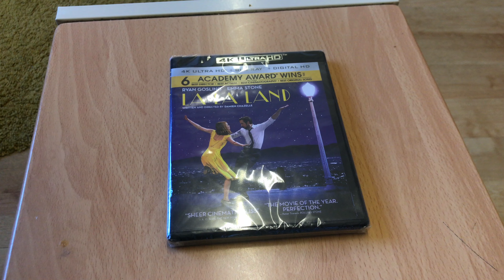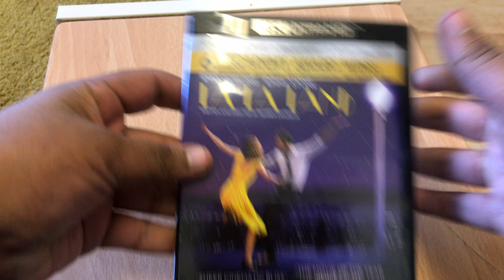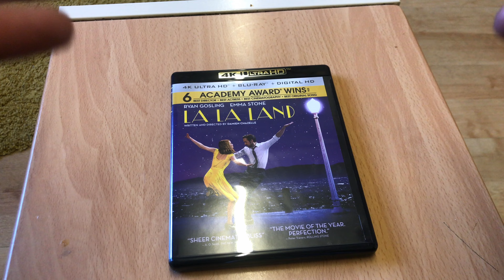La La Land 4K Bluray Unboxing